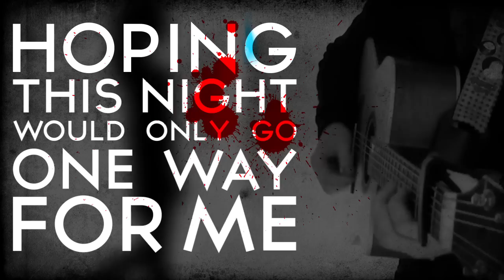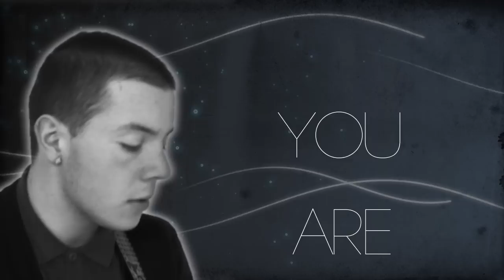Peter Boyne - Georgia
Official Music Video for Peter Boynes debut single "Georgia".
Taken from the album "Disguise My Fear"